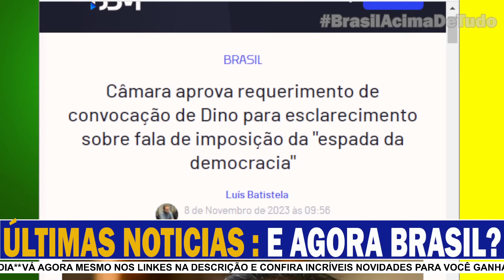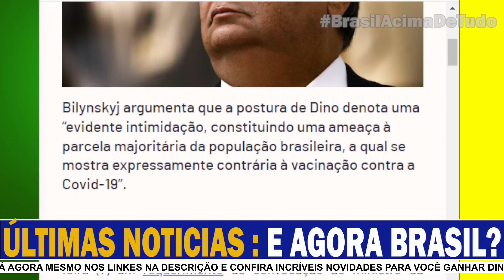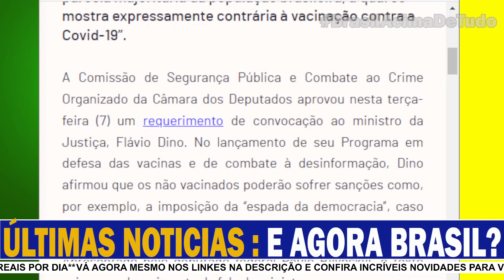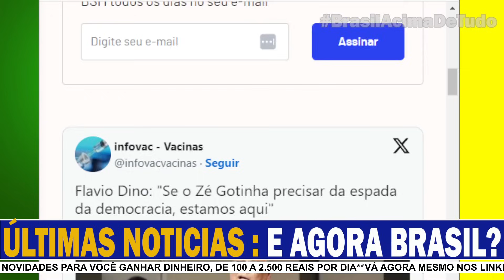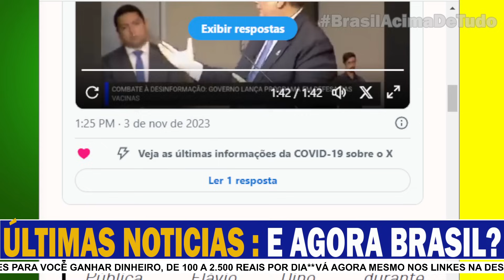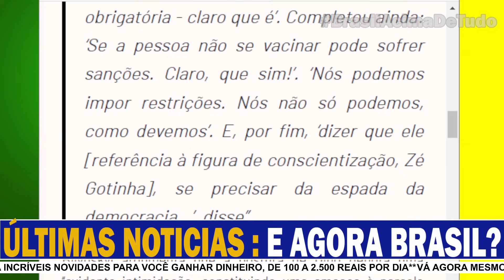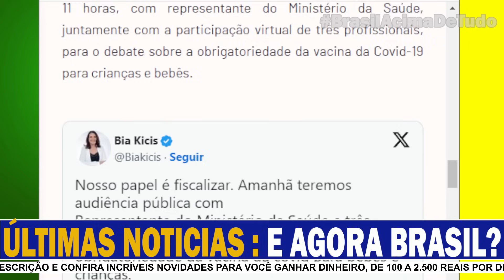CONGRESSO VAI PRA CIMA APÓS DINO AMEAÇAR IMPOR "FORÇA" PARA OBRIGAR BRASILEIROS